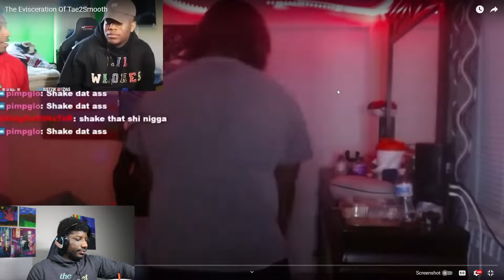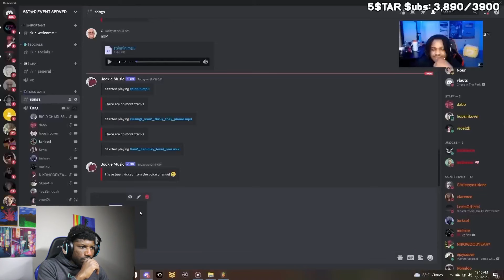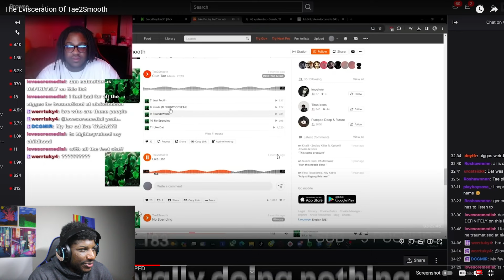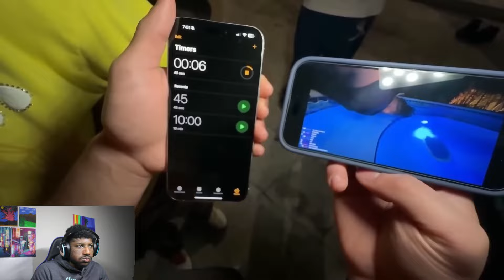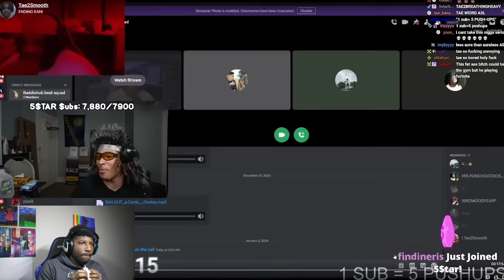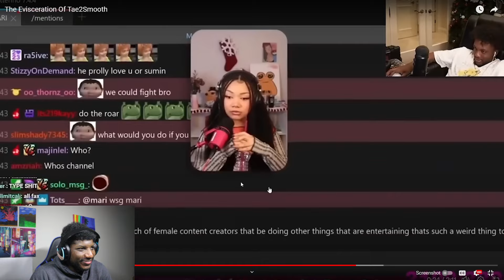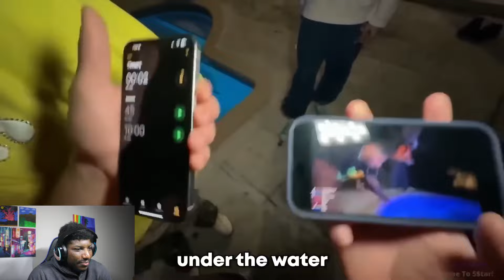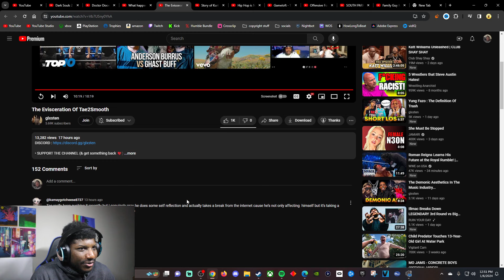This situation is sad